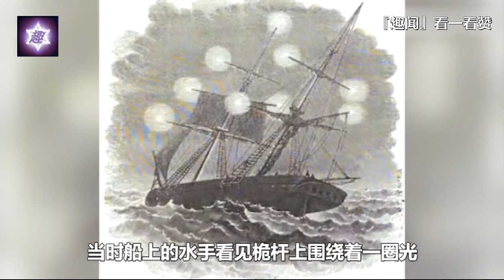自然界里的神奇景观更加震撼罕见的自然现象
『趣闻』看一看赞-为用户提供感兴趣、
有价值的生活健康文章内容及趣剧情搞笑视频。
“让您的阅读观看更有价值”